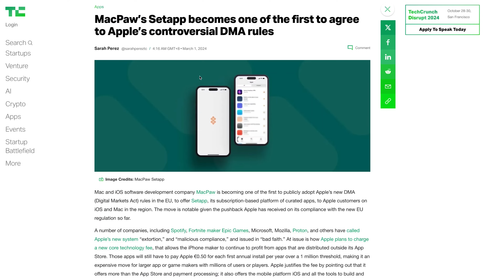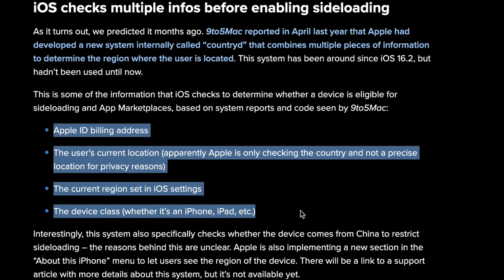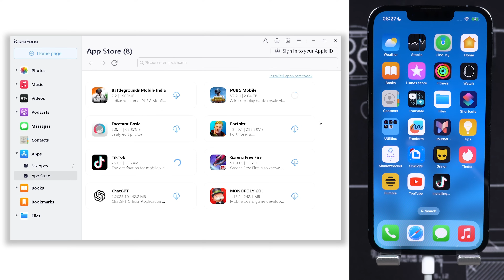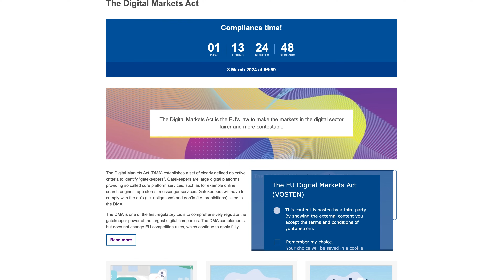Alternative App Store iOS 17.4 - How to Use Sideloading on iPhone 2024 (Fortnite iOS Download?)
This video I will show you detailed information about iOS 17.4 sideloading feature and third-party App store, if you still don’t know how to use it, check it out!

Welcome back to Tenorshare everyone. Apple has recently released the iOS 17.4 update, with a focus on the sideload feature. However, after upgrading to iOS 17.4, the process of utilizing this feature remains unclear.

Chapter 2: iOS 17.4 SideLoading Feature Conditions
Apple states that non-European users are unable to use the sideloading feature. Specific conditions must be met, including Apple ID settings, billing address, iOS region settings, GPS location, and device class. All these conditions must be fulfilled for the sideloading feature to be enabled.

Chapter 3: How to Get the Sideloading Feature on iOS 17.4
Although speculative, one can attempt to enable the sideloading feature by adjusting certain conditions. This involves changing billing address, iPhone region, and GPS location to an EU country. While changing billing address and iPhone region is straightforward, altering iPhone GPS location may require a location changer app like iAnyGo.

Chapter 4: Alternative App Store for iOS 17.4
An alternative to the complex steps involved in enabling sideloading is using iCareFone. This tool assists in downloading region-limited apps to your iPhone without needing an Apple ID. iCareFone allows access to apps unavailable in your current region's App Store.

Chapter 5: Ending
The script concludes with a discussion on the implications of the sideloading feature and third-party app store. The introduction of third-party apps raises questions about Apple certification and the potential for an "iPhone App Store 2.0." The script encourages viewer engagement by prompting opinions on the new features.

Timestamp:
00:00 Intro
00:23 Why Sideloading Feature Still Not Able to Use
00:50 iOS 17.4 SideLoading Feature Conditions
01:21 How to Get the Sideloaidng Feature on iOS 17.4 If Not EU Users (Not Verify)
02:13 Alternative App Store for iOS 17.4
02:51 Is iOS 17.4 Third-party App Store Just App Store 2.0?